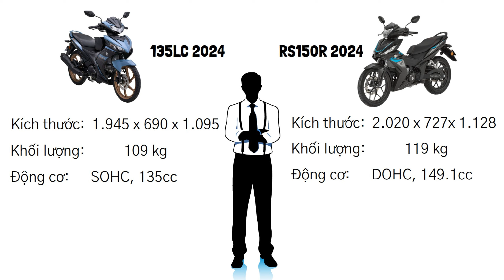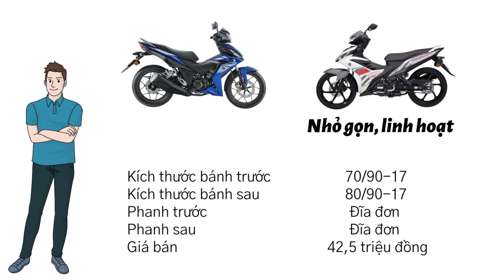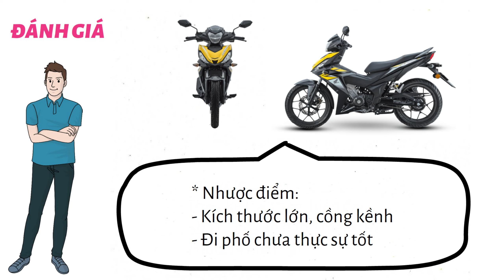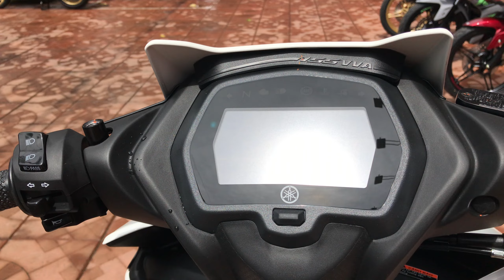Yamaha 135LC 2024 VS Honda RS150R 2024 ▶️ NGANG GIÁ – Chọn EM nào…? 🔴 TOP 5 ĐAM MÊ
VIDEO: Yamaha 135LC 2024 VS Honda RS150R 2024 ▶️ NGANG GIÁ – Chọn EM nào…? 🔴 TOP 5 ĐAM MÊ

Yamaha 135LC 2024 VS Honda RS150R 2024, Yamaha 135LC 2024, Yamaha 135LC, 135LC 2024, ưu nhược điểm Yamaha 135LC 2024, Honda RS150R 2024, Honda RS150R, RS150R 2024, RS150R, ưu nhược điểm Honda RS150R 2024, giá xe Honda RS150R 2024, giá xe Yamaha 135LC 2024